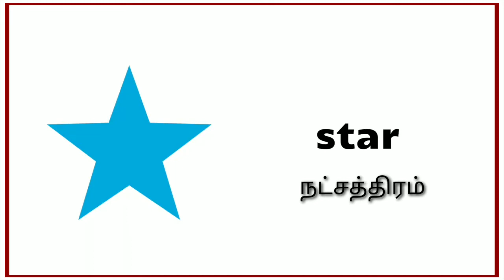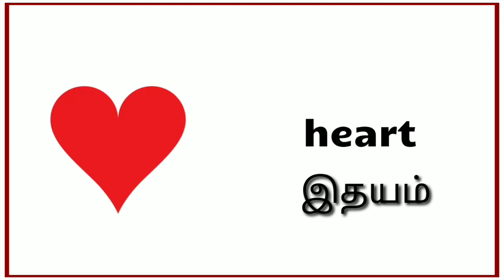Shapes Name With Pictures | Shapes Name For Kids | SHAPES Vocabulary English vs tamil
Improve your vocabulary in this English learning video for beginners and kids, also suitable for all English Learners and students to learn english, how to speak English with a British accent and build vocabulary. English for kids, kids vocabulary.

In this English vocabulary video learn shapes vocabulary words, names of shapes, geometric shapes, shapes words, shape names and words for shapes used in every day life English vocabulary for shapes, different types of shapes, geometric shapes vocabulary in English, with British English pronunciation.

English vocabulary lesson to learn how to pronounce the names of Shapes, how to pronounce different names of Shapes, names of Shapes used in geometry, shapes in English, names of different shapes, names of shapes used in geometry. How to say shapes words and how to say different types of shapes and different kinds of shapes.

Shapes vocabulary word list. List of common shapes words with basic English vocabulary words for different types of shapes. English for Kids - Kids Learn Shapes